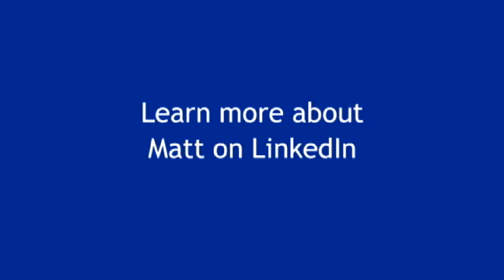Matt Rodewald - Play-by-Play Highlight Reel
The latest highlight reel from Matt Rodewald - includes clips various football, basketball and volleyball broadcasts - Updated: July 11, 2015